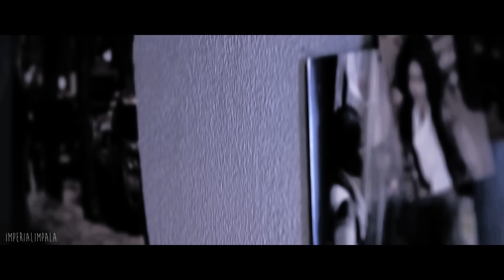gasoline...[jessica jones]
Additionally, I will most likely be using this song for her again, but like the whole thing.